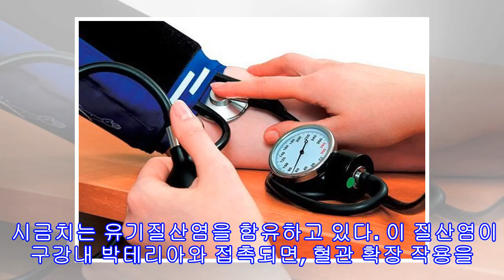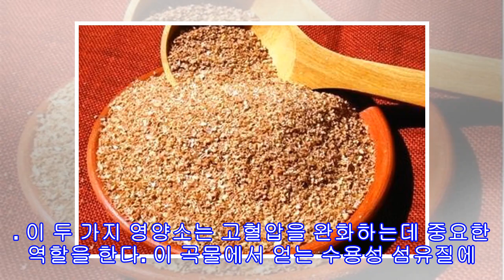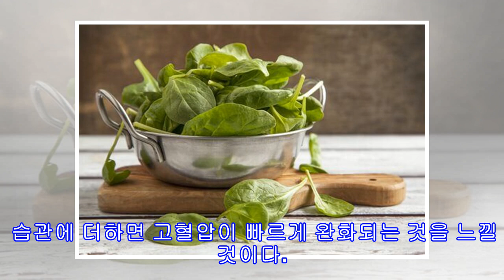고혈압을 완화하는 7가지 자연 요법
고혈압을 완화하는 7가지 자연 요법 고혈압은 그대로 두면 생명을 위협할 수 있는 심혈관 문제로 이어질 수 있으므로 아주 위험해 질 수 있다. 우리는 혈액이 각 심박 마다 동맥의 벽에 부딪히는 힘을 측정하기 위해 혈압을 잰다. 수축기 혈압 120, 이완기 혈압 80은 정상으로 여겨진다. 이 수치가 더 높고 140/90 이상이 될 경우에는 고혈압인 것이다. 이럴 경우에는 이를 줄이기 위해 필요한 조치를 취해야 한다. 가장 흔한 해결 치료법은 약을 이용하고 식단 및 생활방식을 변화시키는 것이다. 하지만 고혈압을 완화하는데 있어서 가장 좋...